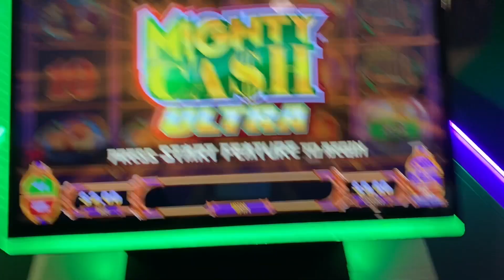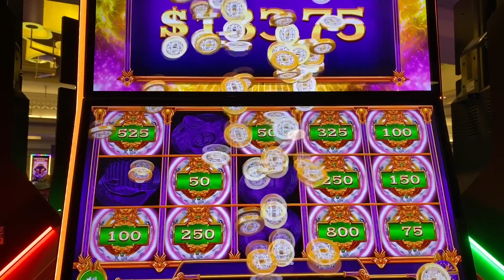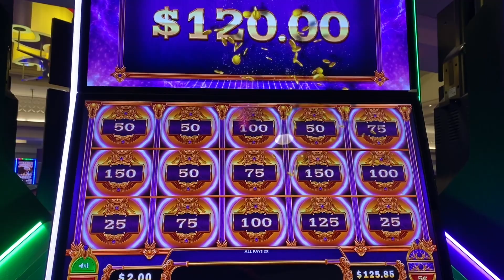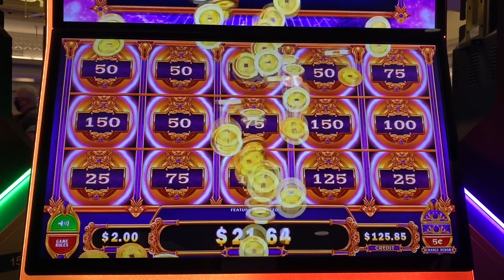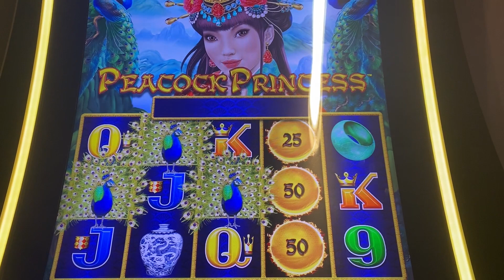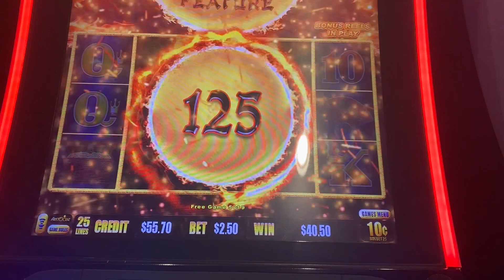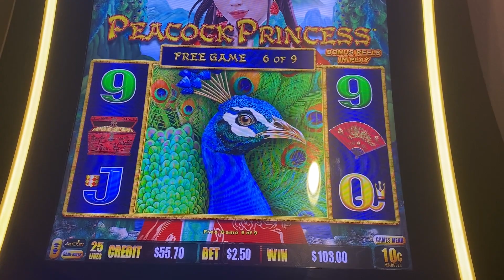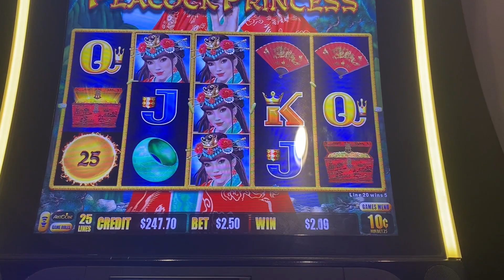MIGHTY CASH ULTRA SLOT★FULL SCREEN WIN💰WITH SHANNON!★DRAGON LINK BIG BALL WIN!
The Boyz playing Mighty Cash Ultra Slot with Shannon. We got a full screen big win and had two bonuses. We also played the new South Park Slot Machine and got a bonus of $3.00.  We played Dragon Link and got a $125 ball big win bonus so exciting.   Please remember to always gamble responsibly.